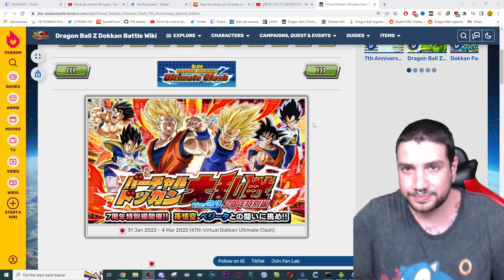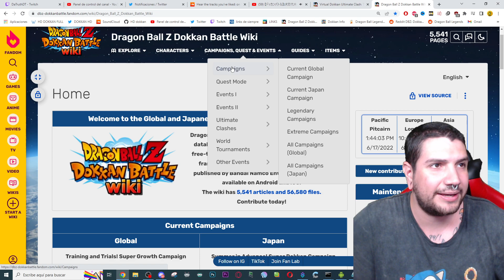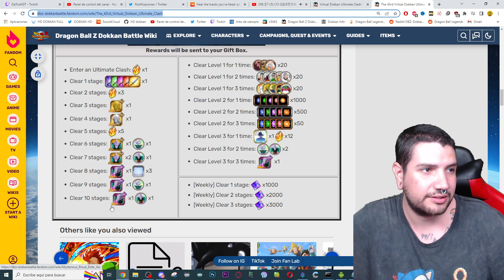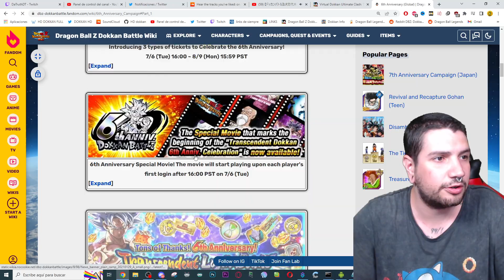🤩20 DIAS🤩 FULL CHETAO en RECOMPENSAS! El PRIMER VIRTUAL DOKKAN con 4 NIVELES! | Dokkan Battle